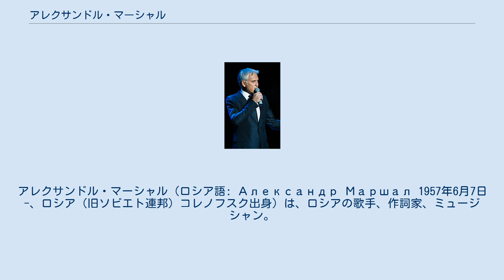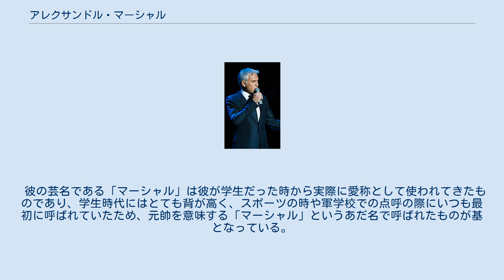アレクサンドル・マーシャル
アレクサンドル・マーシャル（ロシア語: Александр Маршал 1957年6月7日 -、ロシア（旧ソビエト連邦）コレノフスク出身）は、ロシアの歌手、作詞家、ミュージシャン。
2007年にロシアの功労芸術家の栄誉称号を授与されている。
 彼はソロミュージシャンとしての活動の他、「アラクス」「Цветы」「Здравствуй, песня」「ゴーリキー・パーク」といったバンドのメンバーとしても知られる。
彼は2001年と2003年にロシアの音楽賞である「ゴールデン・グラモフォン賞」を受賞し、ロシアにおけるソング・オブ・ザ・イヤーである年間シャンソン賞とПесня годаを受賞している。
 彼の芸名である「マーシャル」は彼が学生だった時から実際に愛称として使われてきたものであり、学生時代にはとても背が高く、スポーツの時や軍学校での点呼の際にいつも最初に呼ばれていたため、元帥を意味する「マーシャル」というあだ名で呼ばれたものが基となっている。
 ^ С днём рождения, АЛЕКСАНДР МАРШАЛ! - ウェイバックマシン（2013年7月6日アーカイブ分） ^ a b “Александр Маршал: «Маршал — это не псевдоним, это кличка»” (2013年3月18日). 2017年7月17日閲覧。
 ^ При Правительстве Москвы создан Общественно-консультативный совет по проблемам функционирования и развития транспортного комплекса города Москвы - ウェイバックマシン（2016年8月28日アーカイブ分） ^ “Александр Маршал: «Божественное провидение — это реальность»” (2014年1月7日). 2017年7月17日閲覧。
 ^ “ПРОДЮСЕРСКИЙ ЦЕНТР "ЖИВАЯ ВОДА" - Страница 32 - Афиша” (2007年8月17日). 2017年7月17日閲覧。